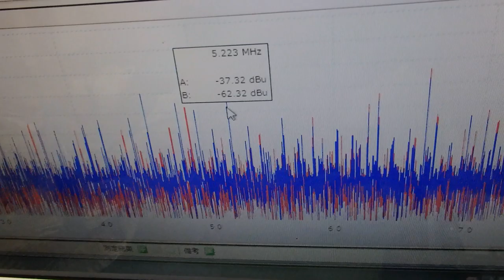小型ポンプを利用した「流水式超音波制御技術」 ultrasonic-labo